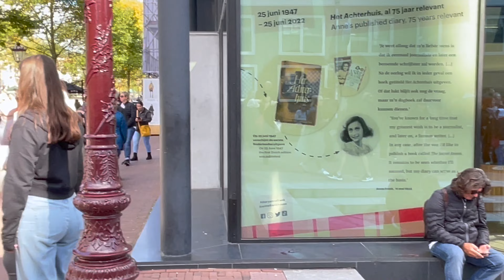10 cosas que HACER en AMSTERDAM - tips útiles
· Estos son todos los productos que uso

TIMELINE:
0:00 INTRODUCCIÓN
0:29 Parking de bicis
1:20 Casas estrechas
2:40 Plaza Dam
4:02 CALLE DEL STREETWEAR
6:35 9 Streets
8:30 Casa de Ana Frank
9:20 Leidseplein
10:01 Plaza de los museos
11:27 | BARRIO ROJO |
15:05 Mercado de las flores